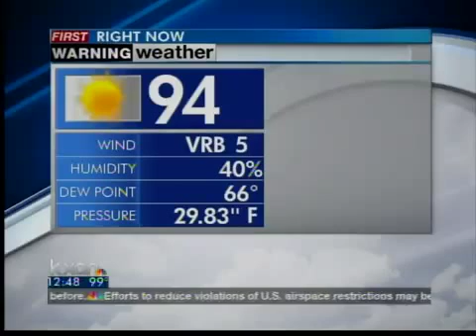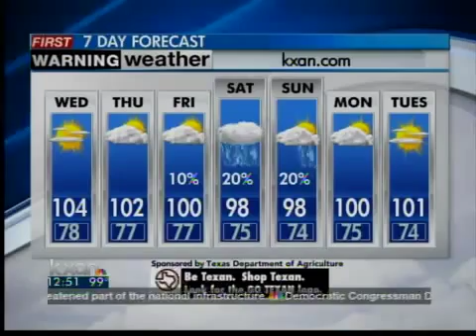Wednesday afternoon forecast